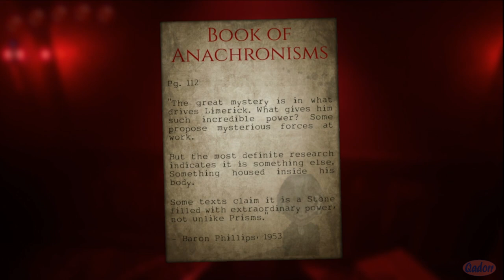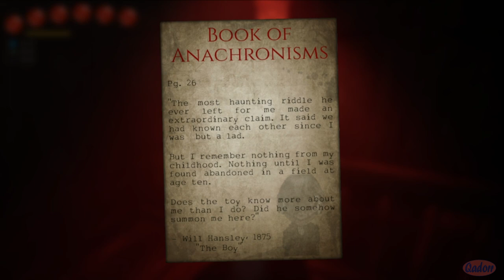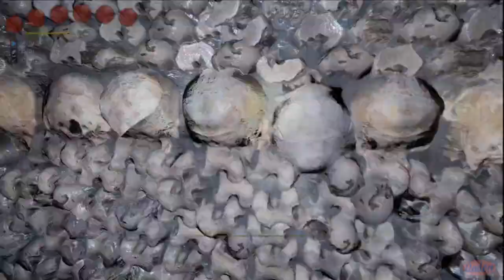Limerick: Cadence Mansion (Part 4) | Hard Difficulty | Full Walkthrough | No Commentary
This is a no commentary play through of the game Limerick: Cadence Mansion by Jenito Studios LLC. This was played on the hard difficulty setting so there is no option to auto solve the puzzles, as you can in the other difficulties.